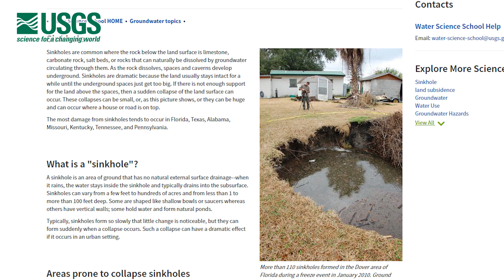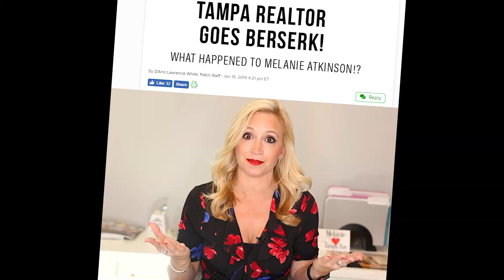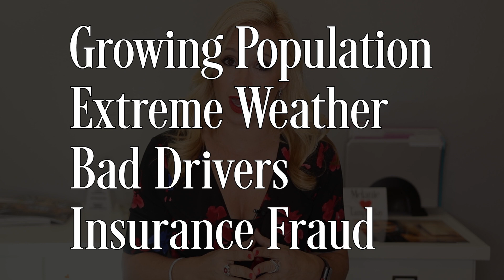Worst Things About Living in Florida 🌴 Bugs, Severe Weather, Crazy News | MELANIE ❤️ TAMPA BAY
Previously, I've highlighted mostly the good things about living in Florida and the Tampa Bay area. It's in my nature to do so, because I love these areas but no state or city is perfect so... Let's talk about the worst aspects about living in Florida.
Why would I try to talk you out of moving to Florida? Because you need to relocate here with realistic expectations and with eyes wide open.
My goal is that the people who choose to move here LOVE IT.

BUGS & CREEPY CRAWLIES
Mosquitoes can make it feel like you're being eaten alive, cockroaches and palmetto bugs with wings, love bugs that try to ruin the paint on your car, and skinks - sort of a lizard/snake combination.
How do Floridians survive all of these creatures? Bug spray, screened in patios, and pest control.

POLITICS
Florida is a swing state for national elections. This is a pro or a con depending on your view point. I love living in a state where every vote matters, but the downside is being bombarded with political ads and mailers every election season.

BAD DRIVERS
Not sure why everyone is in such a hurry in Florida, but people here drive like they're trying to win a NASCAR race on a daily basis. Add on the fact that many drivers on the roads are tourists, and those factors can lead to some accidents.
Florida is populated by people coming from many different areas, driving like they were taught in their hometowns. So we're meshing together countless driving styles.

HEAT & HUMIDITY
We all know it's hot here in Florida, with it being a tropical climate - also very humid. Heat / humidity itself isn't the "con" in my book, but just the fact that it's like this throughout the year. Floridians don't get much of a break from the heat. The solution is having air conditioning EVERYWHERE.

SINKHOLES
Yes, they happen in Florida - more frequently in areas where rock below the ground surface is limestone. (Florida is basically a bed of limestone) There are areas more prone to sinkholes, so do your research before picking a place to live.

CRAZY NEWS STORIES
Seems like far too many news reports of someone doing something crazy involve "Florida man." Not sure why that is, and I certainly have theories...
I promise not everyone who lives in Florida is crazy, some of us are normal, boring people.

INCREASED POPULATION
Florida overtook New York a few years ago as the third most populated state. Currently, we have over 21 million residents and expected to grow 1.5% this year. With so many people, Florida struggles with affordable housing, infrastructure, and transportation issues. State and local leaders are constantly challenged to manage growing pains to allow residents to thrive without taking away all the things that make Florida such a great place to live.
There are crowded areas in the Sunshine State, but also some nice, quaint towns to get some peace and quiet.

LIGHTNING, HURRICANES & STORMS
For many, the extreme weather is a deterrent for moving to Florida.
Hurricanes are definitely an ever present concern here, but it's a risk for anyone living in a Gulf Coast or Atlantic Coast state. Prepare accordingly and breathe a sigh of relief when hurricane season is over for the year!

INSURANCE COSTS
When you live in a state with a growing population, extreme weather, not-so-great drivers, and some fraud - you better belief insurance rates will be high! Greater the risk, the higher the prices.

FOLLOW MELANIE! 📱

Call/text me if you are looking to buy / sell a home in the Tampa Bay area!